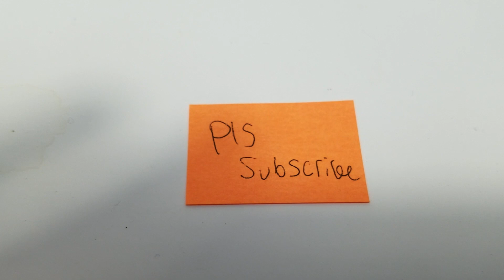Big Plans For 2021! Giveaways And More Geckos!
2020 has been a fantastic year but 2021 will be even better!